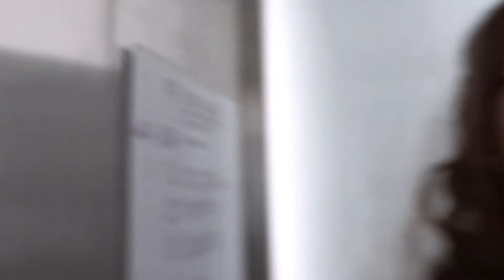Our Experience With Booking Airbnb | Cardiff Vlog #002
As a couple, we wanted to spend an excellent weekend in Cardiff in one of the rooms booked online for a cheaper price but in addition we got a mini bar waiting for us with some cakes and Soft drinks without alcohol!

We must forget to tell you that the objective of this little tour that we share with you as a vlog is to witness a surprise engagement party
Be very careful when making the online booking of any hotel room especially on price comparison platforms: We entered this moment to give you a few clarifications about the famous AIRBNB that everyone knows by name but is still hesitant to Test their service.

After a glorious and joyful night, we were able to wake up together to have a good shower and eat our delicious breakfast served by the hotel.

What to say that the weekend went well and spun well although you liked it too!

Until we share with you other adventures of our tours, do not forget to send us your comments and suggestions.

Share the video with your friends so they can benefit from our experience